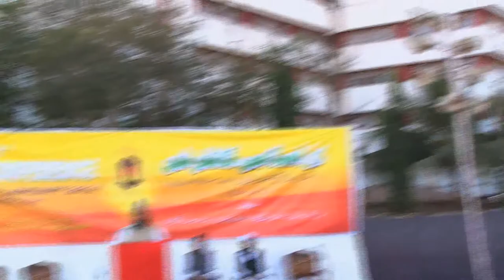HAQ KI PUKAAR 15